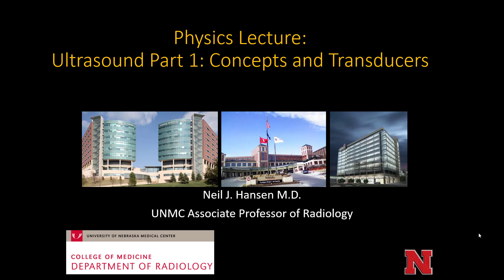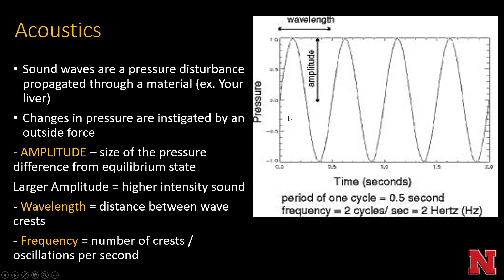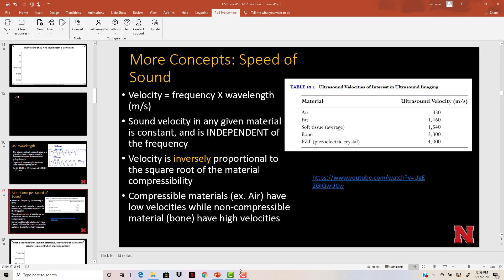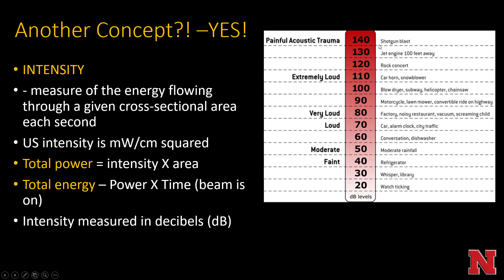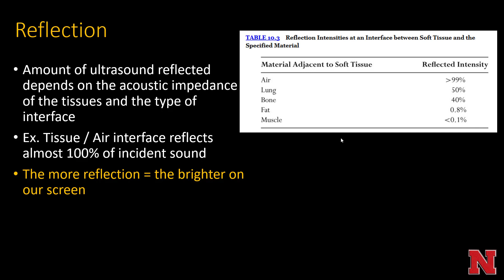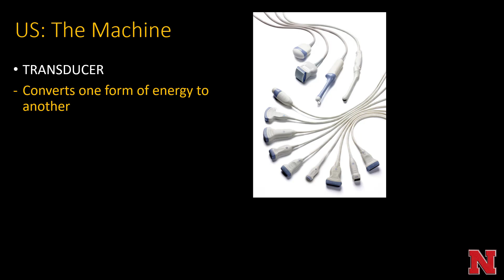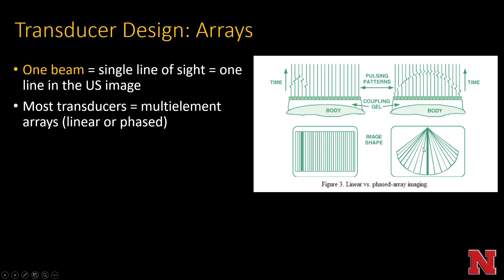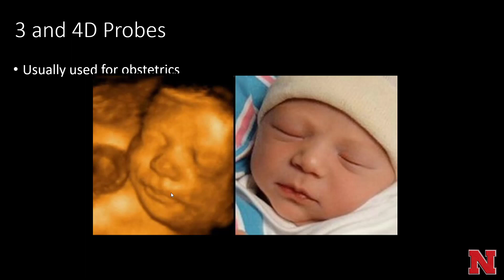Ultrasound1ConceptsAndTransducers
Basic physics of Ultrasound for Radiology Residents.